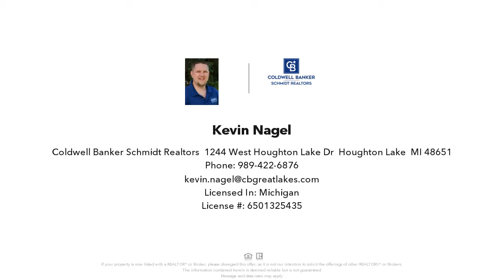11240 SWICK DRIVE B, HOUGHTON LAKE, MI Presented by Kevin Nagel.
Contact Kevin Nagel for more information.
Coldwell Banker Schmidt Realtors, 1244 West Houghton Lake Dr, Houghton Lake, MI 48651

Unique opportunity to own a large 24X31 garage on a beautiful canal and keep a boat with direct access to beautiful Houghton Lake. What more could you ask for if you want a cabin or home off the water or want to build new home or cabin.